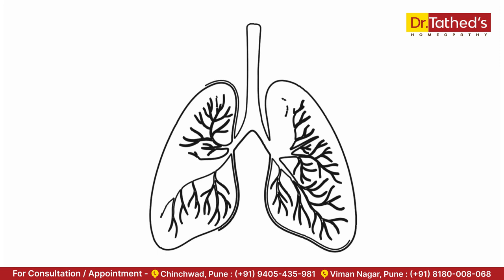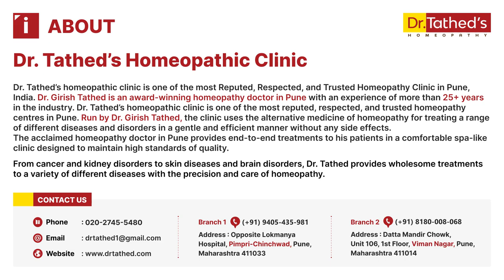"Asthma Part 2: Emotional Factors & Homeopathic Approach | Natural Relief & Holistic Healing"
"Welcome to the second part of our series on asthma, where we explore the emotional factors that can trigger and exacerbate asthma symptoms. We'll also delve into the homeopathic approach to managing asthma, including natural remedies and holistic healing techniques.